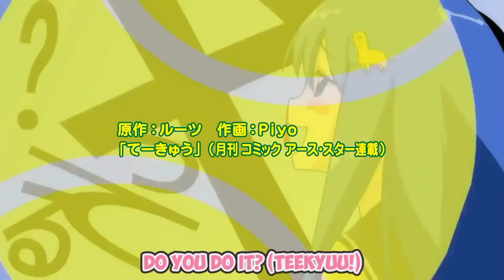teekyuu but it's the full season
no i did not speed the anime up.
and i cut the openings for ya so you can thank me later
Copyright Fair Notice : ALL MEDIA USED IN THIS VIDEO IS USED
FOR THE PURPOSE OF ENTERTAINMENT  AND EDUCATION

Information
Type: TV
Episodes: 12
Status: Finished Airing
Aired: Oct 7, 2012 to Dec 23, 2012
Premiered: Fall 2012
Broadcast: Unknown
Producers: DAX Production, Earth Star Entertainment
Licensors: None found
Studios: MAPPA
Source: Manga
Genres: Comedy, School, Shounen, Sports
Duration: 2 min. per ep.
Rating: PG-13 - Teens 13 or older